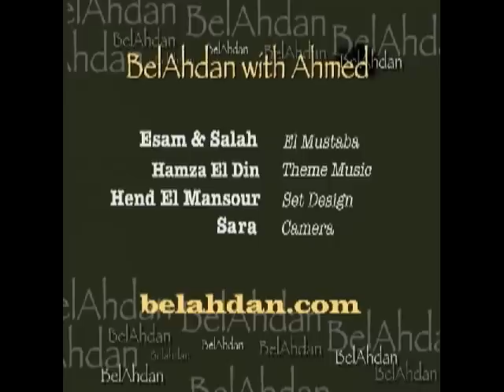BelAhdan with Professor Yahya Michot and Afra Jalabi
Why should I speak of the influence of books on my life when people and other things have in fact had a deeper impact? For instance, the old Austrian priest who, in a Sufi convent of Cairo, told me to pray the Muslim way for the first time, Ravel's "Bolero", Tintin's adventures, Chaplin's "The Dictator"... Enormous is of course my debt to Avicenna and Ibn Taymiyya—the two classical Islamic thinkers to whom I have devoted much of my academic work. In some way, however, it is the Grand Inquisitor of Dostoevsky's "The Karamazov Brothers" whose words to Jesus always resonate in my mind when I speak or write about religion: "But we shall tell them that we obey You and rule in Your name. We shall be deceiving them again." When one understands them as referring to God, these words remain a challenge for all theologians, in Islam as in any other faith.